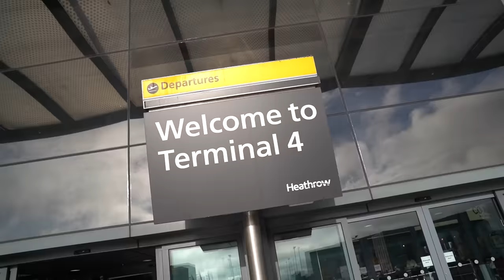Rio Reunited with Cristiano Ronaldo in Riyadh | Vlog at Fury v Ngannou ft Conor McGregor & R9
Cristiano Ronaldo oversees Tyson Fury vs Francis Ngannou live! Football legends R9 & Luis Figo reunited?! Former UFC champion Conor McGregor is ready for the Boxing v UFC match-up! Welcome to another episode of Rio Vlogs where Rio Ferdinand lands in Saudi Arabia in style for the Fury vs Ngannou fight and meets the fighters and multiple star guests! Adesanya puts $20,000 worth of bets on a Ngannou win! Ex-multiple world Champion and boxing legend Mike Tyson makes a guest-starring appearance! Boxing legend Manny Pacquiao signs some boxing gloves for multiple champ title winner Oleksandr Usyk! Who will triumph in this long-awaited fight between Tyson Fury and ex-UFC champion  Francis Ngannou? Amir Khan gifts Eminem an expensive watch at dinner! Wilder predicts Ngannou to beat Fury! Multiple world champ winner Artur Beterbiev meets with Fury at dinner! Kamaru Usman arrives in support of Ngannou! It’s the battle of Africa in the undercard fight between Bakole and Takam! Fury compares his fight with Ngannou to a Wimbledon final! Former UFC champion Conor McGregor arrives for the fight!